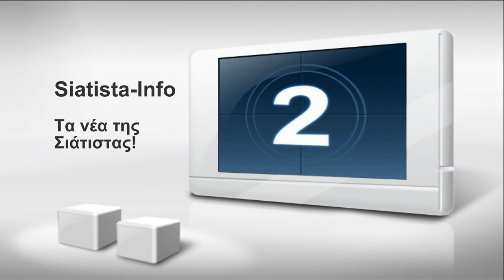Siatista-Info: Μακεδονικός Σιάτιστας - Ακαδημία Ποδ. Βοΐου 5-0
5η Αγωνιστική - Α' ΕΠΣ Κοζάνης
Μακεδονικός Σιάτιστας - Ακαδημία Ποδ. Βοΐου 5-0

ΠΡΟΣΟΧΗ!